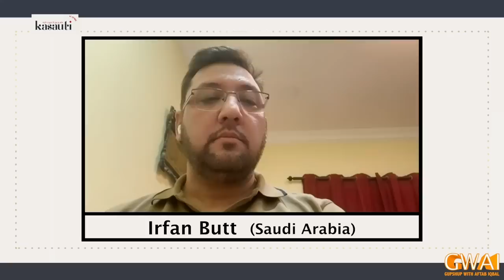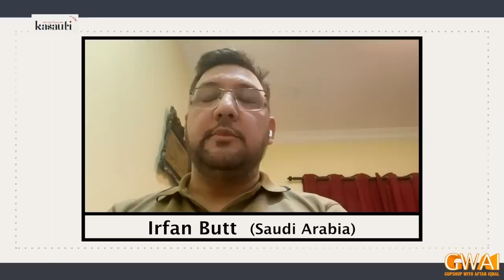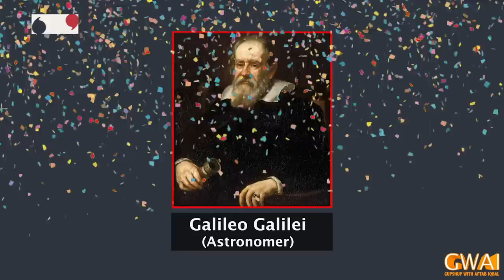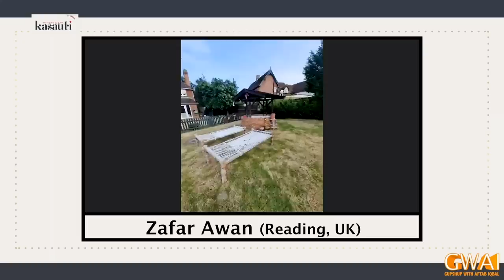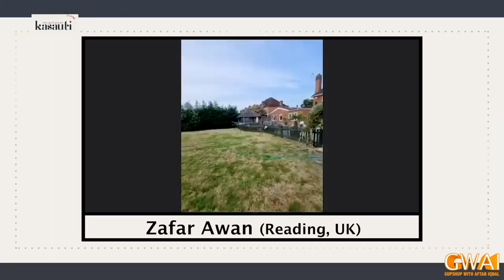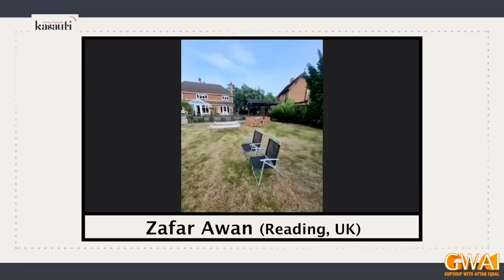Open Mic Cafe with Aftab Iqbal | 31 May 2023 | EP 388 | GWAI